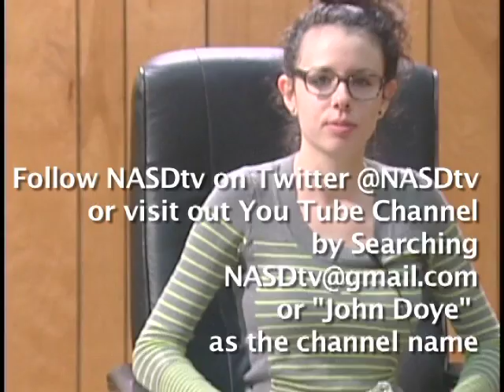The Eagle's Eye OUttake 10/26/13